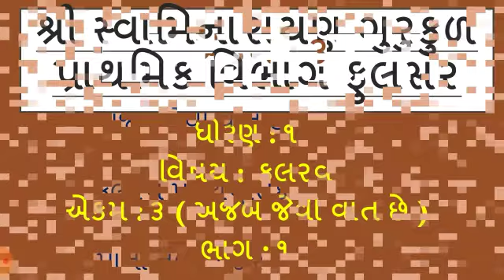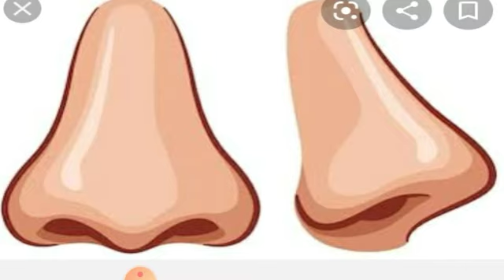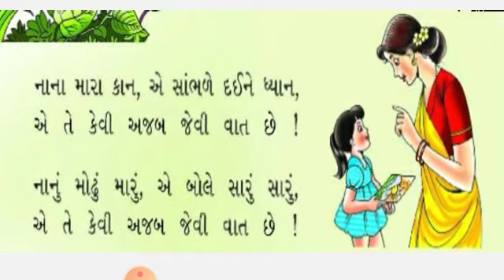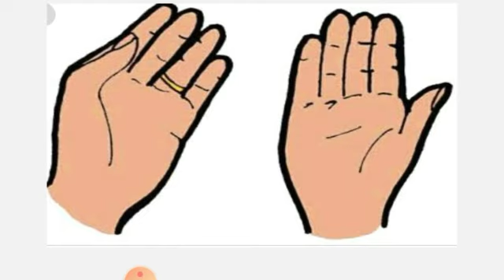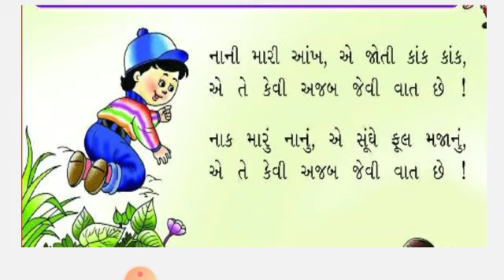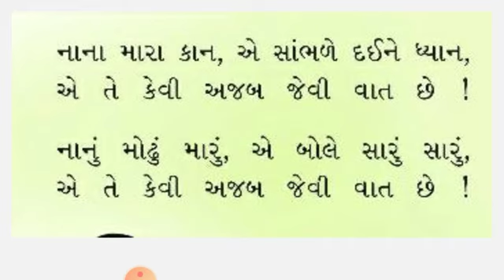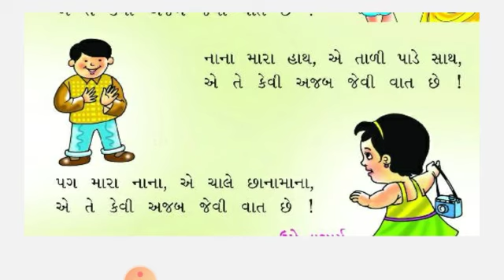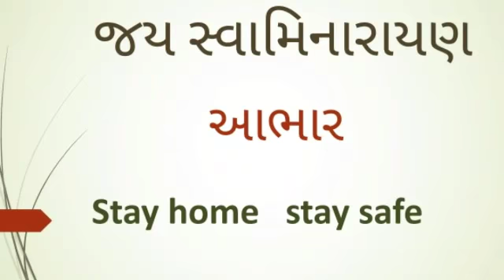STD 1 || KALRAV || CHAPTER: 3 || AJAB JEVI VAT CHHE || PART : 1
શ્રી સ્વામિનારાયણ ગુરુકુળ ભાવનગર
સર્વે વિદ્યાર્થીઓ તથા વાલીઓનું હાર્દિક સ્વાગત છે
અમારી youtube ચેનલ. અમારી સાથે જોડાઇ રહેવા માટે અમારી ચેનલને સબ્સ્ક્રાઇબ કરો લાઈક કરો અને શેર કરો.
અમારી સાથે જોડાઇ રહેવા માટે આભાર

STD  1  ||  કલરવ ||  એકમ : ૩  ||  અજબ જેવી વાત છે || ભાગ : ૧ || sskfulsar